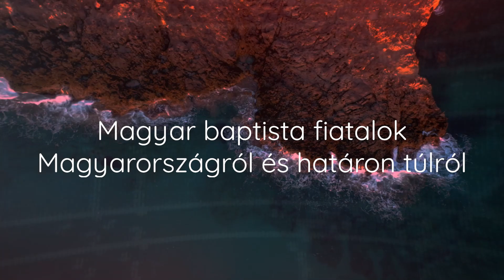Forrás a sztyeppén - Online ifjúsági konferencia | promó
Connect Online Ifjúsági Konferencia
"Forrás a sztyeppén"
2021. január 30. szombat
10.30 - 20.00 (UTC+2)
Platform: Zoom

"Boldog az az ember, akinek te vagy ereje, aki a te utaidra gondol. Ha a Siralom völgyén mennek is át, források völgyévé teszik azt, az őszi eső is elárasztja áldásával. Újult erővel haladnak, és megjelennek Istennél a Sionon." 84. zsoltár 6-8.

A Connect online ifjúsági találkozó teret és lehetőséget adhat arra, hogy magyar baptista fiatalok találkozzanak egymással, Magyarországról és a határon túlról is, így például Erdélyből, Észak-Amerikából, Ukrajnából, Szerbiából és más országokból is. Ez a nap jó alkalom lehet egymás bátorítására, buzdítására.

A konferencia témája: Növekedés a pusztaságban - Hogyan erősödhet a hitünk a maradjotthon idején?

Tanítással Borzási Pál szolgál majd Erdélyből, szemináriumok tartására pedig felkértük Bacsó Benjámint és Bacsóné Bandor Barbarát, Uzonyi Barnabást és Halász Attilát, Sipos Márkot, Nagy-Kasza Dánielt, Kübler Dánielt és Sonkoly Tamást.
A dicsőítésben detroiti fiatalok, a Connect Band, és az EMABISZ worship szolgálataira számíthatnak a résztvevők.

Várunk téged is! :)

Készítette: Ladányi Árpád Ruben